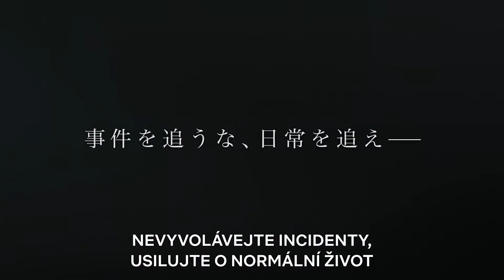Detektiv Conan: Zero v jednom kole | Hlavní trailer | Netflix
Starý známý „Detektiv Conan“ se dočkal oficiálního spinoffu v podobě seriálu „Detektiv Conan: Zero v jednom kole“, který pod dohledem původního tvůrce Goshoa Aojamy nakreslil Takahiro Arai.
Ochránce veřejné bezpečnosti, soukromé očko, agent tajemné organizace. O životě muže tří tváří se toho dlouho moc nevěděl⁠o. Teď je ale čas podívat se, čím Toru Amuro, obestřený světlem i stínem, tráví svoje dny. Seriál „Detektiv Conan: Zero v jednom kole“ bude k dispozici v roce 2022. JEDINĚ NA NETFLIXU.